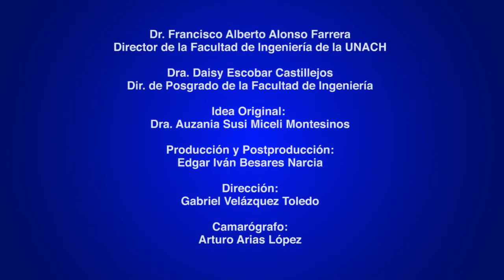Reportaje I+D. Contaminantes del agua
Parte de la labor de investigación que la Facultad de Ingeniería de la UNACH viene realizando. Revista de Divulgación científica y cultural de la Universidad Autónoma de Chiapas.